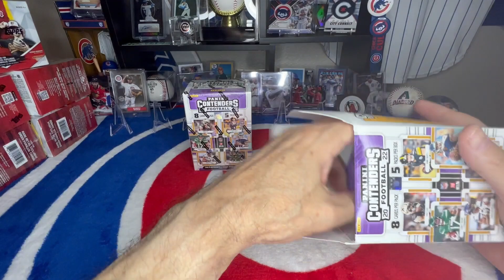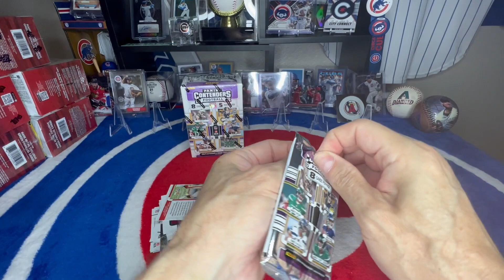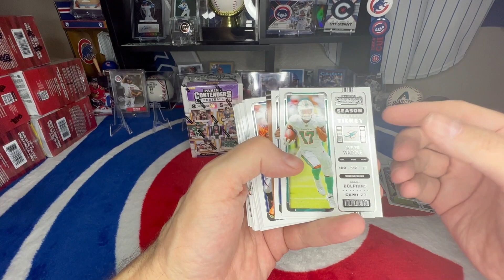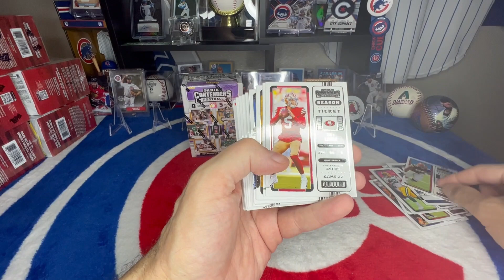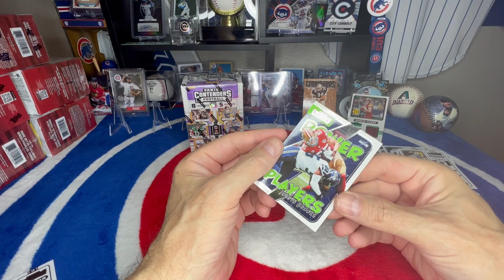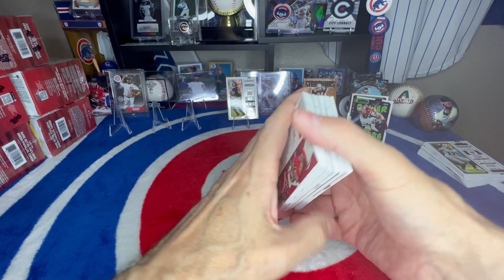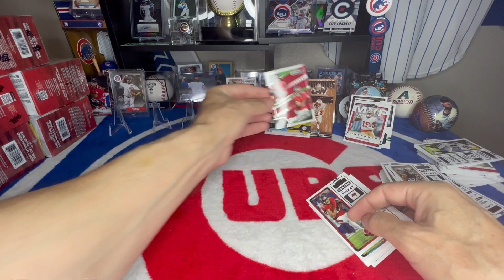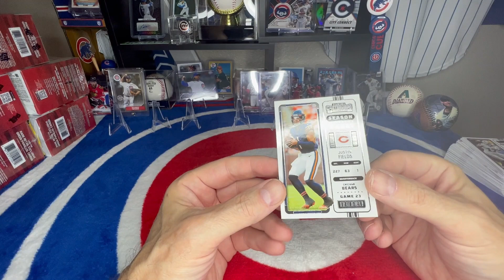2022 Panini Contenders Football Blaster Boxes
2022 Panini Contenders Football Blaster Boxes

These are some great cards. and just a fun rip for me.

► Top Loaders on Amazon

𝐌𝐘 𝐒𝐓𝐎𝐑𝐄𝐒
► Ebay